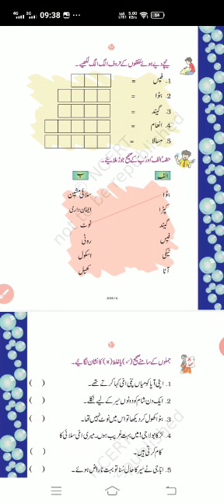STD 2- URDU - SABAQ 5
Kp human development school
For urdu medium
STD 2
SABAQ  5 neki
Nargees sayyed